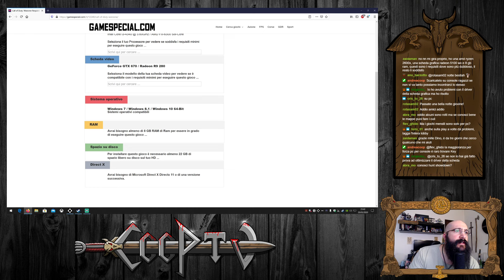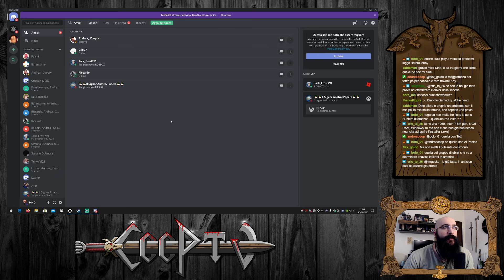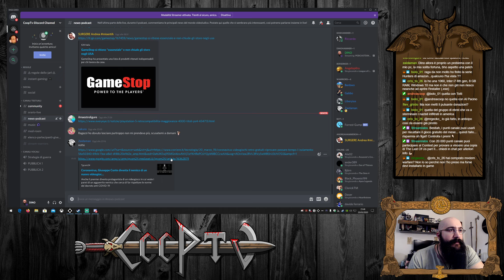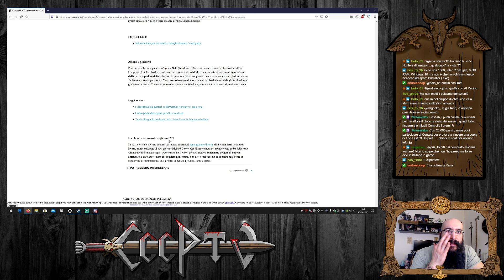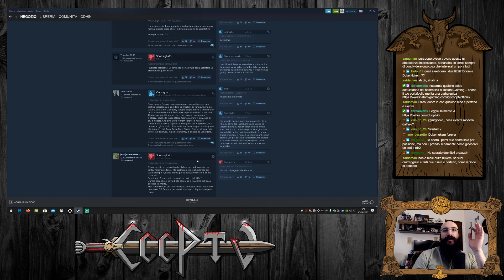Dark salty 12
INIZIO PODCAST: 2:08:00
IMPORTANTE: Si fa presente ai Lor Signori spettatori che questi video sono ricaricamenti parziali e non rappresentano al 100% l'esperienza della LIVE. Consigliamo dunque a tutti di seguirci soprattutto in LIVE per non precludersi la possibilità di interagire con noi e la possibilità di partecipare al CONTEST di CYBERPUNK 2077